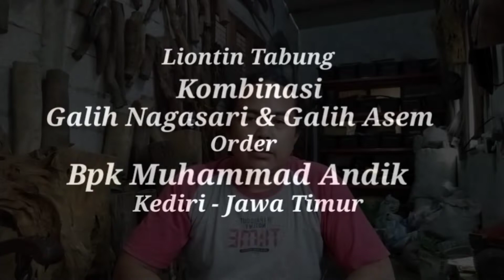Ful Proses Pembuatan Liontin Tabung Model Peluru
Ful Proses Pembuatan Liontin Tabung Model Peluru ini adalah order dari Bpk M. Andik dari Kediri Jawa Timur.
Ful Proses Pembuatan Liontin Tabung Model Peluru dengan tampilan tabung dari Galih asem sedangkan ujung peluru dan Tutup menggunakan Galih Nagasari.
Vidio ini menampilkan proses dari awal hingga akhir menjadi liontin model tabung.